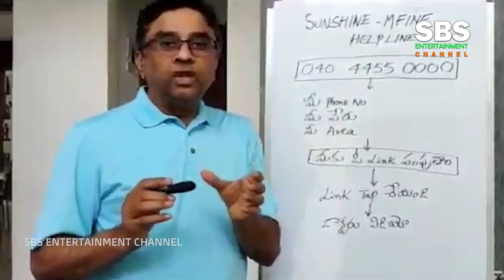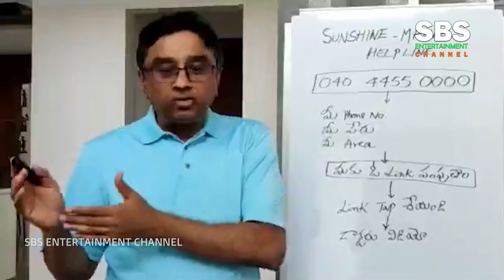sun shine m fine help line//dr gurava reddy garu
sun shine m fine help line//dr guruva reddy garu